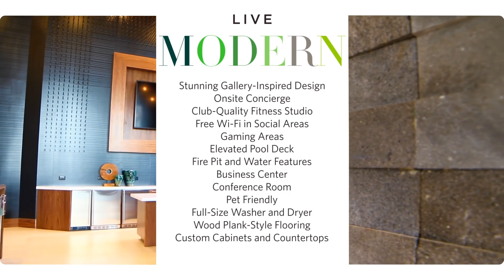Apartment Homes in Fairfax, Virginia | Modera Mosaic | Classic Style. Artful Living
It's past up and coming. It's already here. It's Modera Mosaic Apartments, and they're right in the heart of the Mosaic District in the upscale county of Fairfax, Virginia.

From the outside you'll see an artful approach in the contemporary architecture featuring clean lines, and brick and metal paneling - making the building sparkle. From the inside, you'll see a classic but sophisticated style in the European cabinets, quartz countertops, and stainless steel appliances.

We know the people of northern Virginia, or as we like to call it, "NOVA," love convenience. We do too.

Hop, skip, and a jump. That's about how far away you are from everywhere you want to be. That's why we chose the Mosaic District - where you can walk to the hottest boutiques, restaurants, the metro, and of course, Starbucks. We even made it easy for you to park your car on the same level as your apartment home so you can go out and enjoy the city you live in with no hassle. So whether you want to take a 10 minute drive to blow your bonus at the shopping mecca that is Tysons Corner, or walk across the street to catch a flick at the Angelika Film Center, there is always something to do.

But even when you stay in you will feel like you're doing something. After all, your options include things like obtaining a summer glow at the pool that is overlooked by the clubhouse, relaxing by the courtyard fire pit, or checking your favorite social media sites in the cyber cafe! And we're just getting started.

Modera Mosaic by Mill Creek Residential
2920 DISTRICT AVE, FAIRFAX, VA 22031